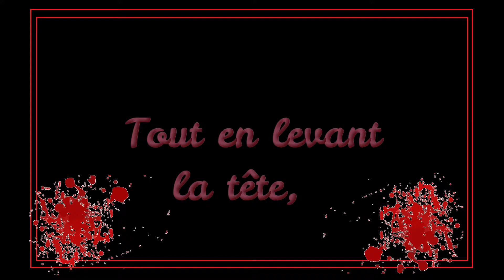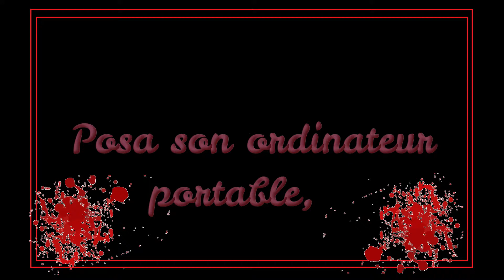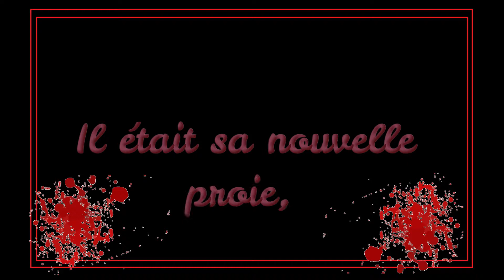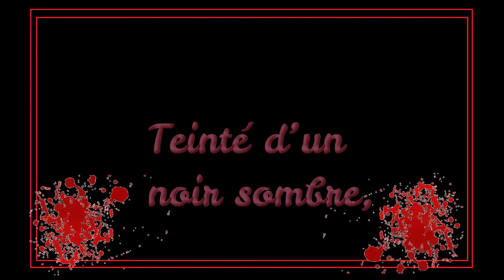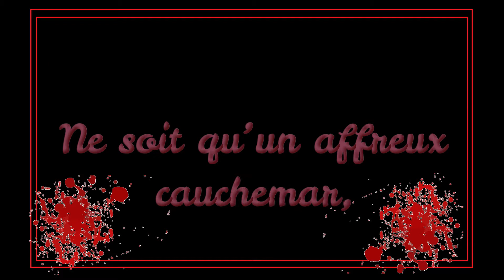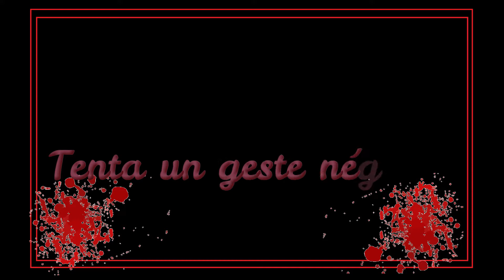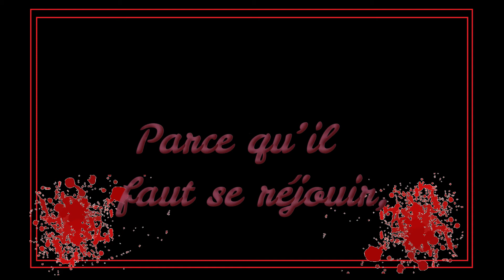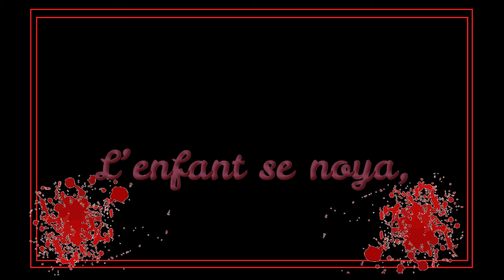Larmes de Nuit en Sang La Noyade | Livre d'Horreur | Livre Gratuit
Chaque nuit, il règne en maître,
Il se dit de lui qu’il hante les cauchemars,
Par ses lames, il emporte les vies,
il étripe pour son plus grand plaisir,
La peur qu’il apporte est son art.
Lors de cette nuit,
Il fera pleurer sa victime
dans son propre sang,
Jusqu’à ce que les flots ,
Ne l’emporte à jamais.

Texte de Raphaël Guiche.